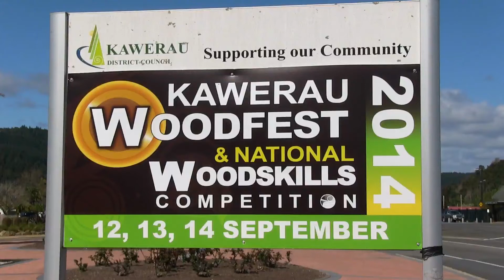Kawerau Woodfest BIG DIG Final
The 2014 Kawerau Woodfest in the Bay of Plenty is an A&P show for wood.The Dig Zone demonstrates the sheer muscle and power of hard manual labour with a shovel in hand.Two teams Riteway Rigging vs Hubbard Contracting dig for Glory